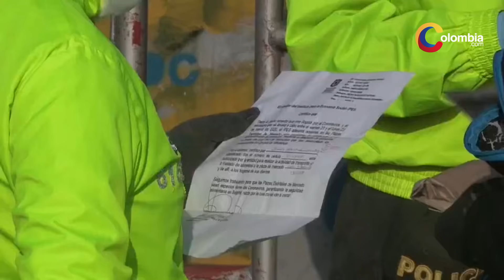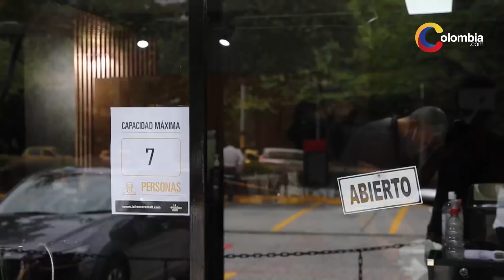Coronavirus | Dos meses de cuarentena en Colombia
Colombia cumplió este lunes 25 de mayo dos meses en cuarentena por el coronavirus, día en el que sumó 806 nuevos casos de COVID-19 para un total de 21.981, mientras que 23 fallecimientos aumentaron a 750 las víctimas mortales.